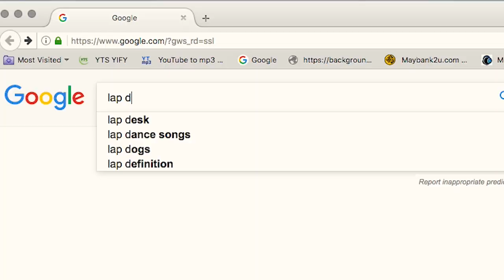From Girl to GODDESS : Bobbi's Pole Studio Malaysia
Sometimes, all we need is a little change... to win.